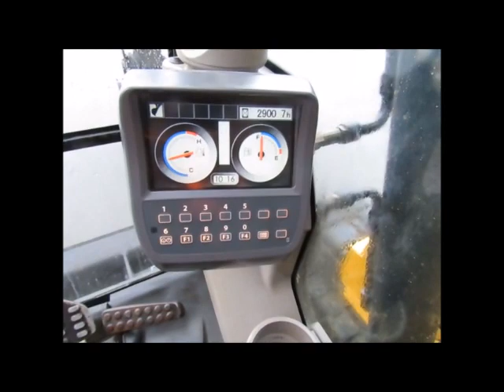Sold! 2013 John Deere 75D Hydraulic Excavator Hyd Thumb A/C Cab bidadoo.com